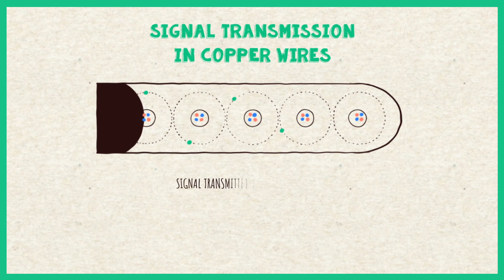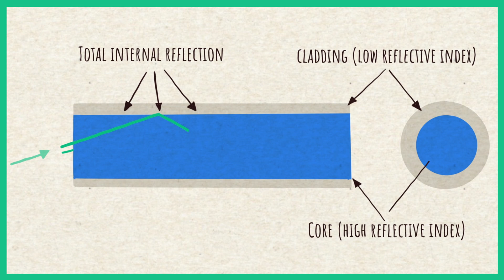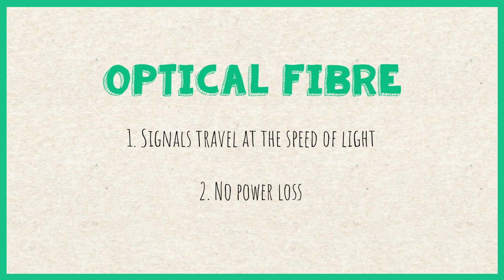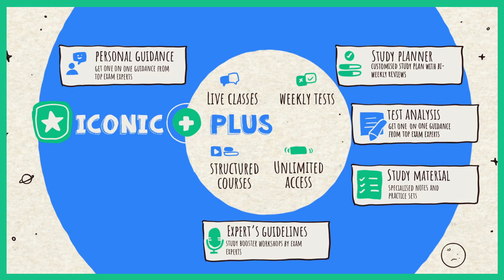Ep 6. Unacademy Presents PhyMan | Optical Fibre